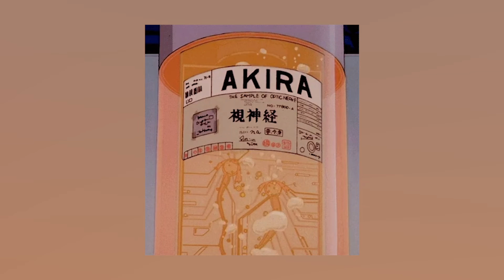Mac Miller x Circles Type beat - "Too Busy" (Chill Type Beat)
ATTENTION ARTIST:
They are for demo purposes to consider buying a license.
⚠️ FREE FOR NON PROFIT USE ⚠️ TO PROFIT(Monetization, Spotify, iTunes, etc.) PURCHASE A LICENSE BELOW ⚠️